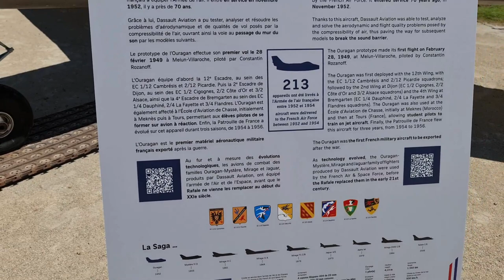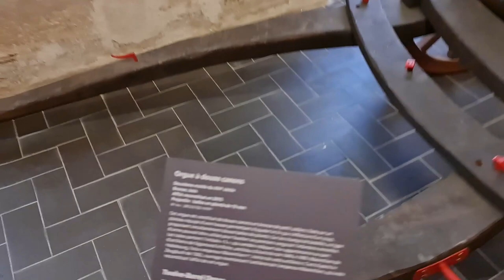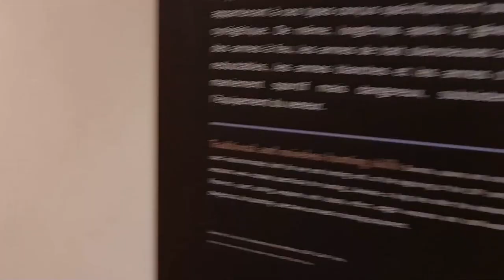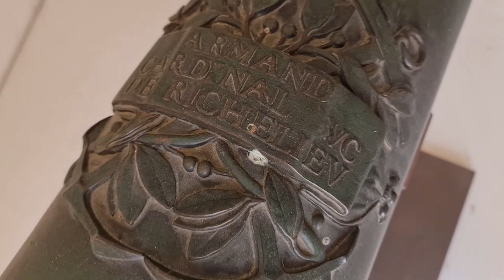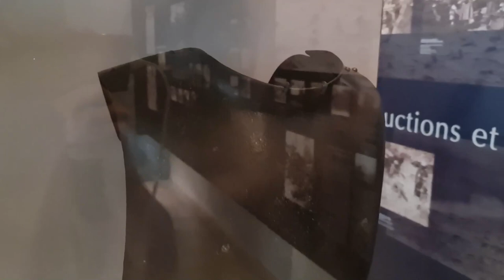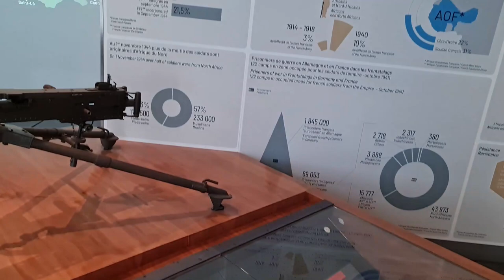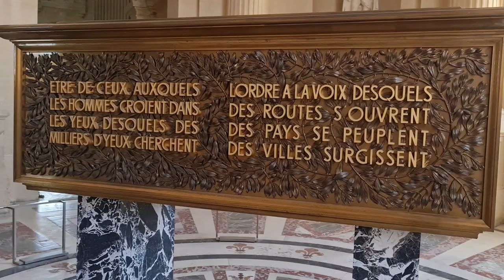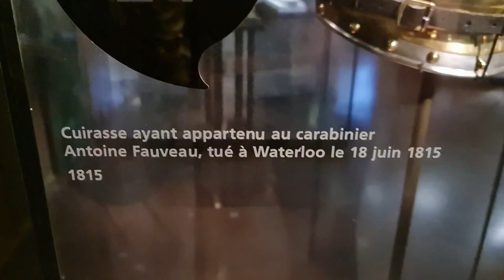Petite visite au musée de l'Armée à Paris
Ne me demandez pas pourquoi j'y suis allé ! 4 heures avant je ne le savais pas... Mais cela reste une très bonne visite ! N'hésitez pas à y aller :)

Note: Quel gros nase... Le premier avion c'est un Rafale, pas un Euro Fighter... Ils sont très similaires au niveau du look, il a été construit par Dassault et non par coopération Européenne.

Désolé de la méprise !